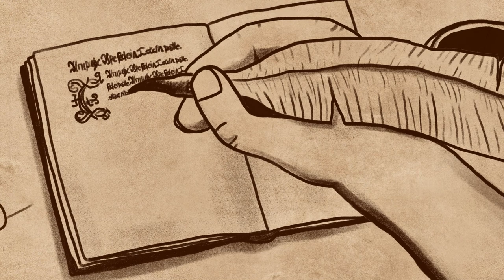Crusades against Finnish pagans – History of Finland Animated Pt 4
This animated series covers the history of Finland and the Finns. In this third episode we will look at the beginning of the Middle Ages. This era is characterized by the so called Crusades against the pagan Finns. What were these Crusades really, and what did they lead to? Let's find out.

0:00 Viking Age ends
0:40 Christian Scandinavians continue raiding and colonizing
01:35 Legendary three Swedish Crusades
03:22 Swedish invasion of Finland and spread of Christianity
06:35 Crusade Era ends with the treaty of Nöteborg in 1323